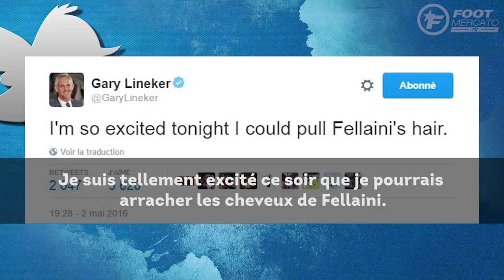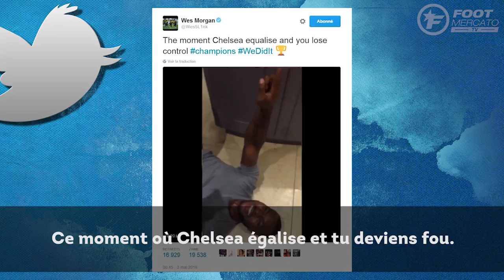Les meilleurs tweets sur le sacre historique de Leicester City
Ce lundi, Leicester City n’a même pas eu besoin de jouer pour écrire l’une des plus belles pages du football anglais. Le match nul de Tottenham face à Chelsea, entériné par un but tardif d’Eden Hazard a offert le titre aux Foxes de Claudio Ranieri.

Et forcément, ce sacre historique n’a pas manqué d’agiter la twittosphère. Entre admiration des amateurs de foot et euphorie des joueurs et supporters, le réseau social a bouillonné toute la soirée !